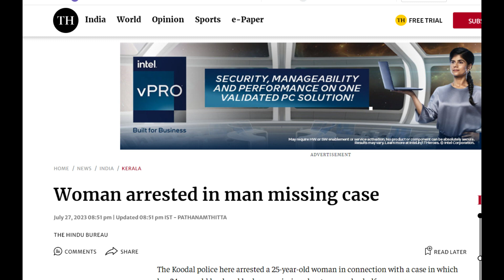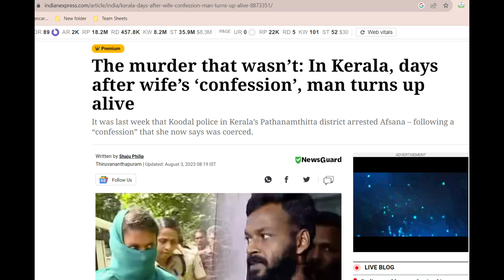Zinda Pati ko marne ke zurm me patni gyi jail? Kerela Story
Narration is by Khushboo gairola.

The base of the story is real. Narration may not address each and every fact so please listen to it as a general incident. You can check accurate facts and figures in the newspaper coverage. It has been narrated by me in my own way so may contain some accurate statements.

This video is just for entertainment and educational purpose.